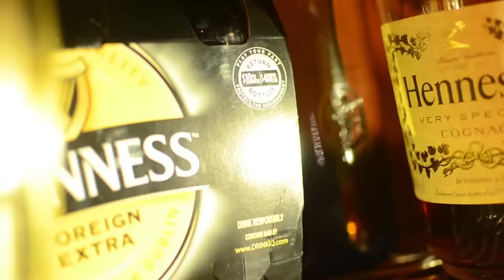Charly Black - Jamaican Everyday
Music video by Charly Black performing Jamaican Everyday. (c) 2014 Multi Talented Music